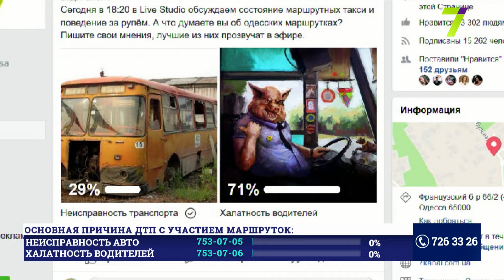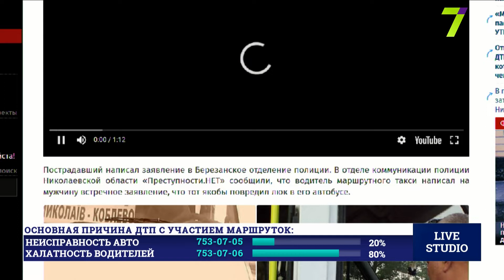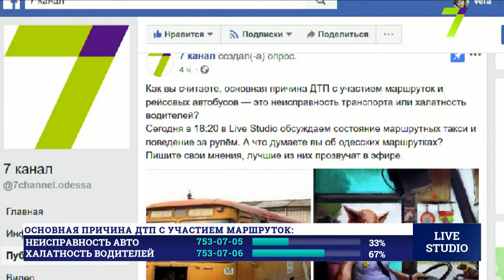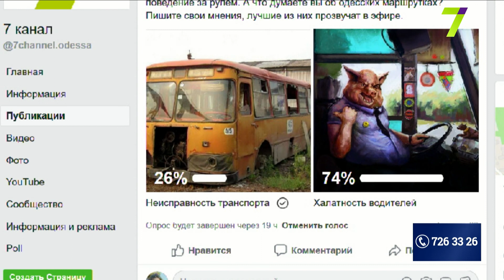В Украине начались внеплановые проверки маршрутных такси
Александр Котов, автоэксперт
Евгений Стельмах, адвокат, экс-замначальника Управления патрульной полиции Одессы
Алексей Бернатович, и.о. начальник отдела безопасности дорожного движения УПП Одесской области
Геннадий Кучеренко, ведущий юрист-консультант управление «Укртрансбезопасности» в Одесской области